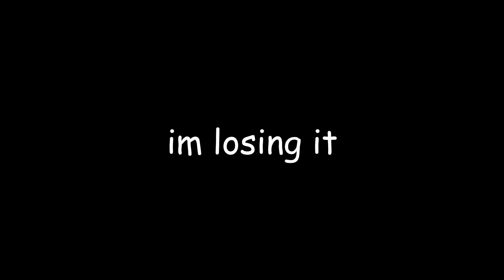im losing it